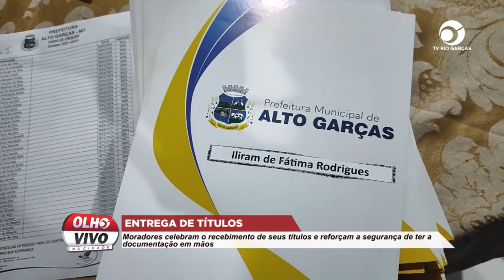ENTREGA DE TÍTULOS: MORADORES CELEBRAM O RECEBIMENTO DE SEUS TÍTULOS